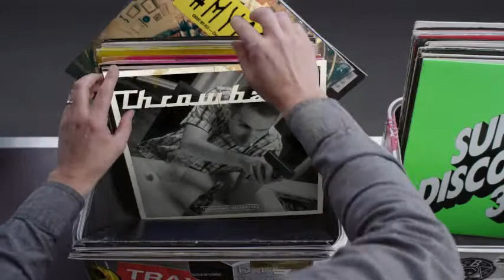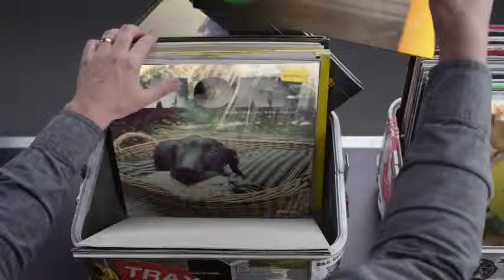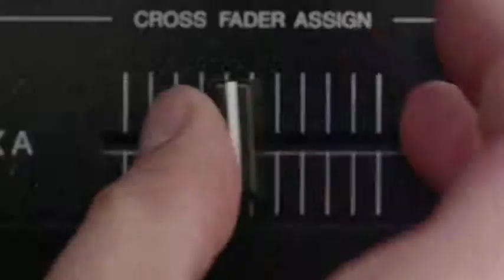Hashtag My Ass - Madass18 Record Box